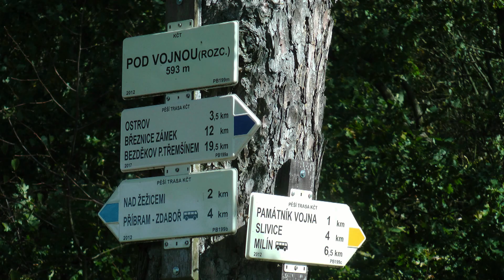Na kole okolo Příbrami po haldách a jiných zajímavostech